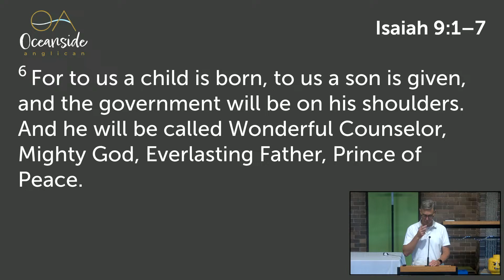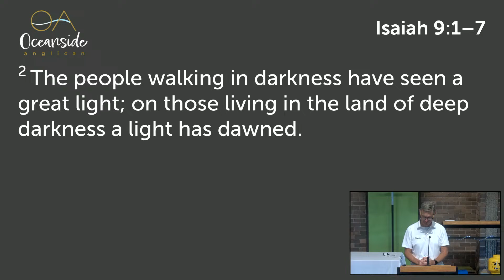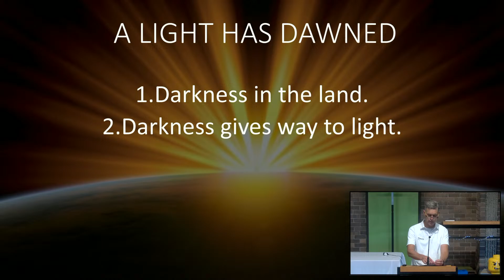Sunday Service: Isaiah 9:1-7, 3 December 2023 Sunday 10:30am Talk